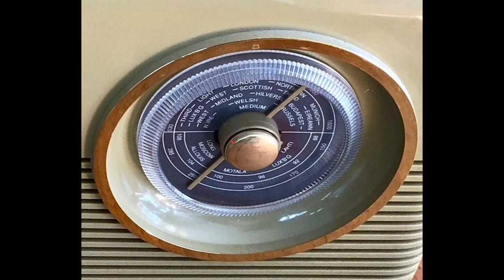The 75th Anniversary of The Radio Chart Show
The UK and Europe's first ever chart show is 75 years old. When Radio Luxembourg asked Teddy Johnson to host the first ever chart show in thde Autumn of 1958, he said it would be a flop. It went on to be the most successful format in the history of popular music radio.

You can now hear the 208 Top 20 Reconstructions, devised by Tony Prince and presented by Simon Tate on various stations online and on DAB.
To hear the Radio Luxembourg Top Twenty once again through the years 1948 to 1992, with original jingles and period commercials, join The 208 Top 20 Facebook Group, where a weekly programme schedule is available. Join the 208 Top 20 Facebook Group here...